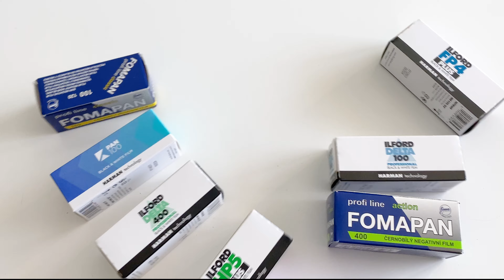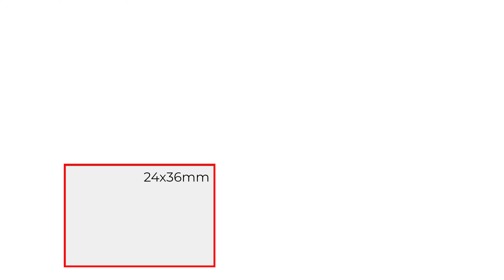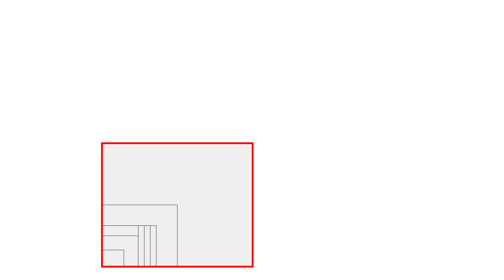Les pellicules photo argentiques : l'histoire et les différentes tailles (Partie 1/3)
Je vous propose aujourd'hui de découvrir l'univers des films photos.
Cette vidéo est. la première d'une série de 3 destinées à vous faire découvrir ou redécouvrir comment nous en sommes arrivés à nos pellicules modernes et quelles en sont les utilisations, types, tailles et caractéristiques.

Sommaire de la vidéo :
00:00 : Introduction
01:16 : Histoire et origine de la photographie
03:45 : Naissance de la photographie moderne
06:57 : Les différentes tailles de pellicules et films
14:21 : Conclusion

Vidéo réalisée avec :
Sony A7SIII + Sony 24-105mm f4
Hollyland Lark150 + Rode Lavalier

Mes autres boitiers : Intrepid Camera MkV 4x5 / Nikon FM3a, FE2, 100 / Mamiya RB67 ProS, C330s / Yashica Mat 24G / Bronica SQ-ai ...

Merci d'avance et à bientôt 😊

Bonne vidéo !